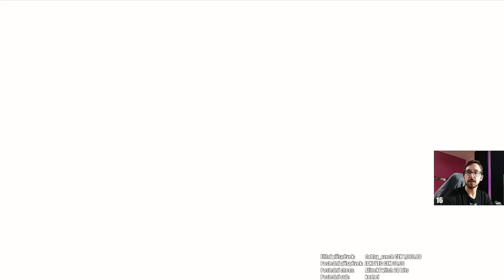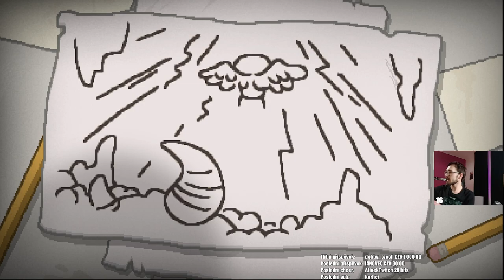Náhodná vanilka (Isaac: Repentance)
Další stream se koná 19.4. v pondělí v 18:00